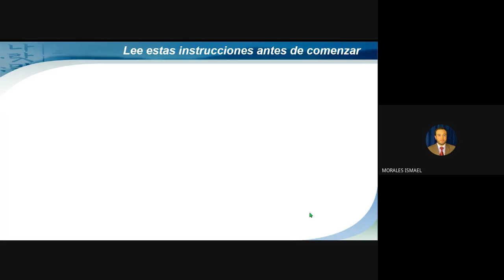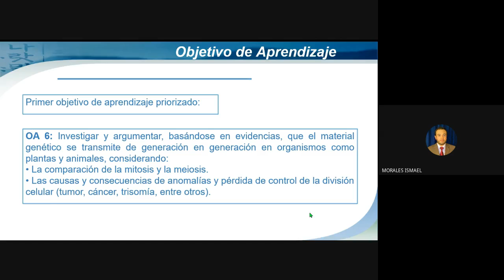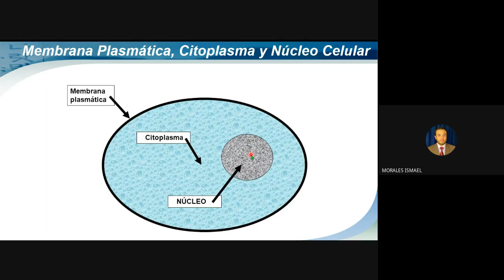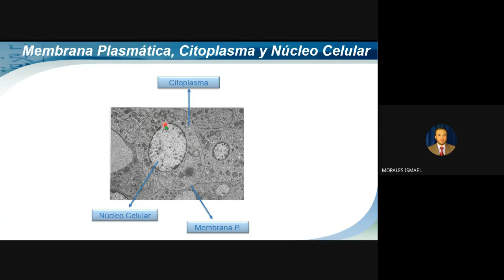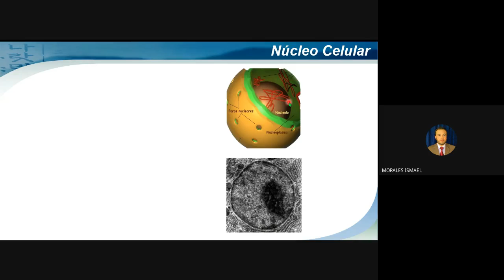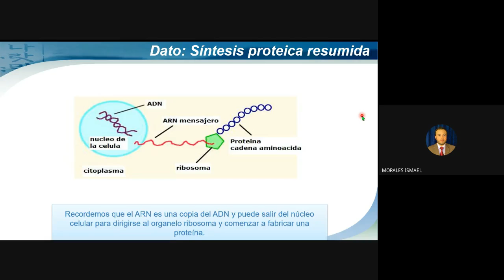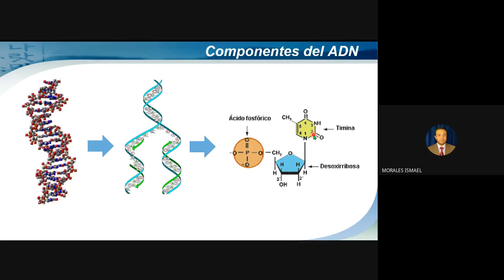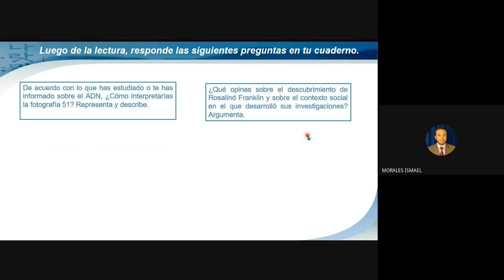Material de Aprendizaje N° 6 Biología 2° Año Medio A y B "MATERIAL GENÉTICO"